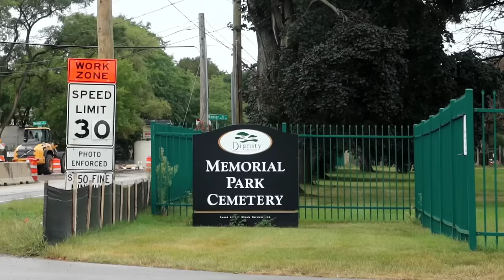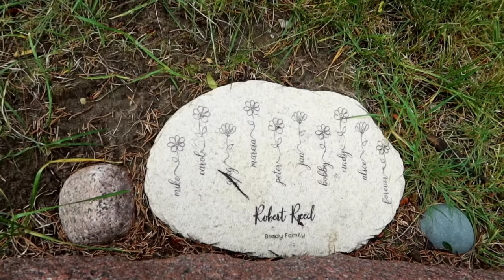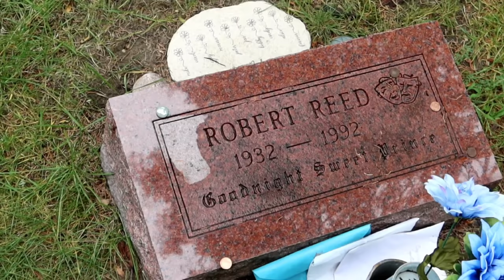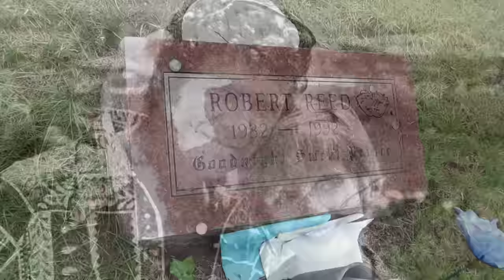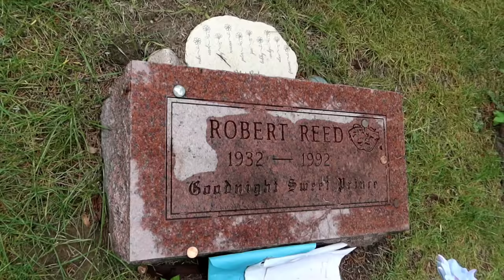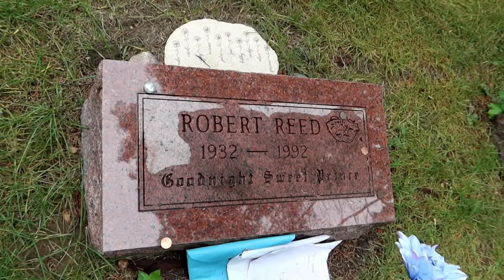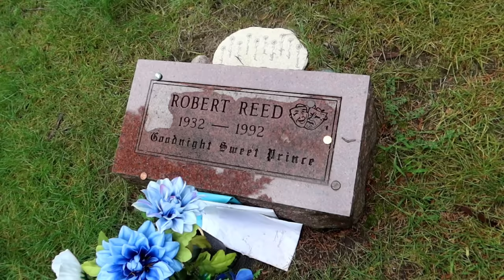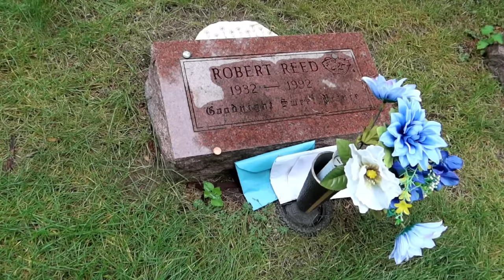SECRET Life & Death of ROBERT REED of THE BRADY BUNCH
The SECRET Life & Death of ROBERT REED of THE BRADY BUNCH